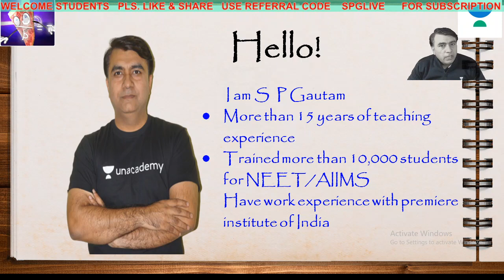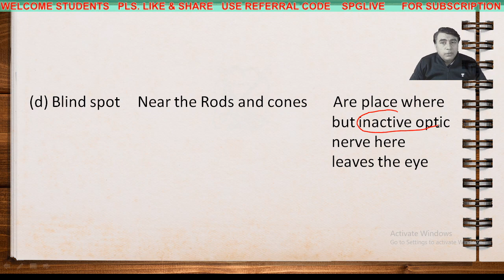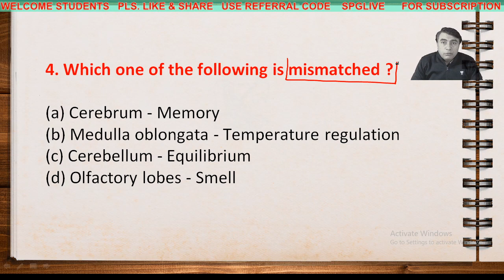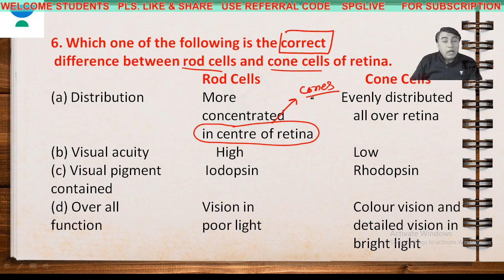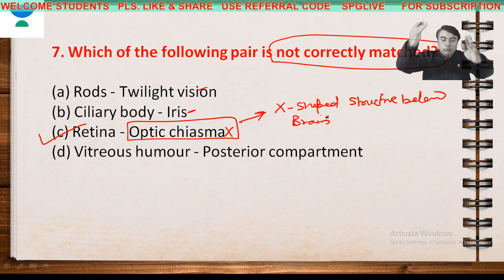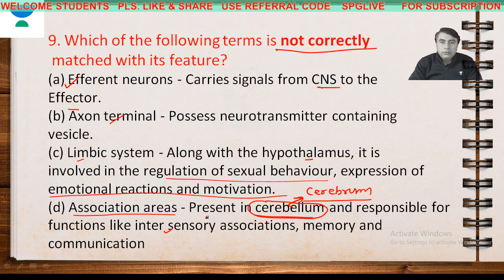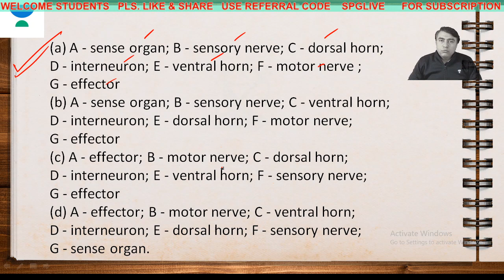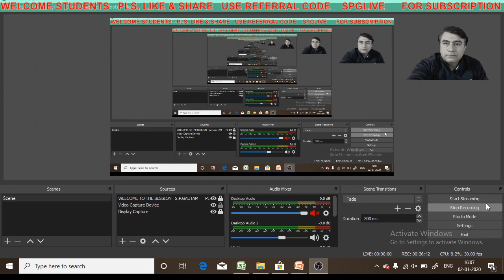L39: Neural Control & Coordination Part-3 | Most Important Questions for NEET 2020 | S.P. Gautam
S.P. Gautam and other top educators are teaching live on Unacademy Plus.

This lesson starts with a discussion on Neural Control & Coordination Part-3. It is very important for NEET 2020. In this lesson, S.P. Gautam shares his various preparation strategy along with examples which will help you to crack the exam.

Unacademy Plus Subscription Benefits:

1. Learn from your favorite teacher
2. Dedicated DOUBT sessions
3. One Subscription, Unlimited Access
4. Real-time interaction with Teachers
5. You can ask doubts in a live class
6. Limited students
7. Download the videos & watch offline

neet 2020 exam date in Tamil
neet 2021
neet 2022